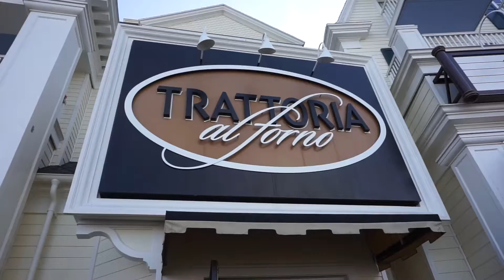Character dining, fireworks and Frozen